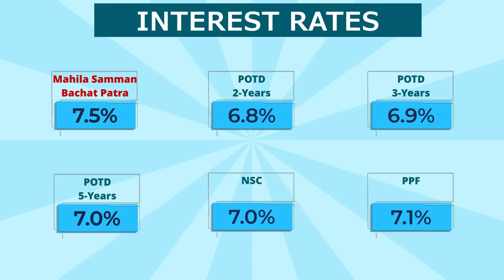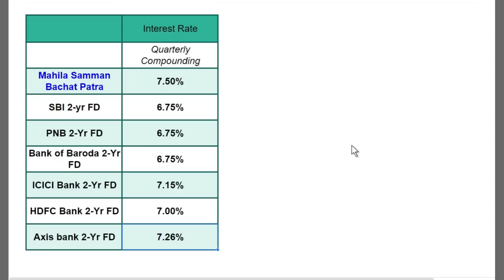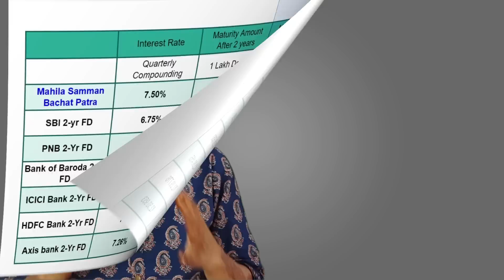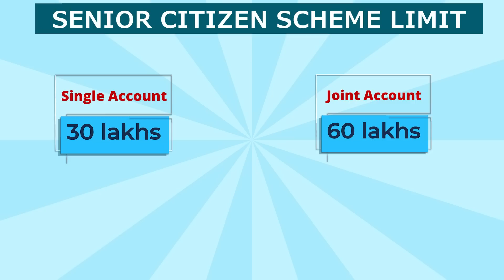Budget 2023: Mahila Samman saving certificate (बचत पत्र) क्या है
बजट 2023 में सरकार ने महिलाओं के लिए नई saving scheme - Mahila Samman Saving Certificate का एलान किया है। इस स्कीम में अच्छा interest rate मिलेगा। महिलाएं इस स्कीम में दो साल के लिए पैसा जमा कर सकेंगी । ये deposit 2 साल में mature होगा।

🔵 Presentation – Savita Mishra

🔵Content – Chandrakant Mishra